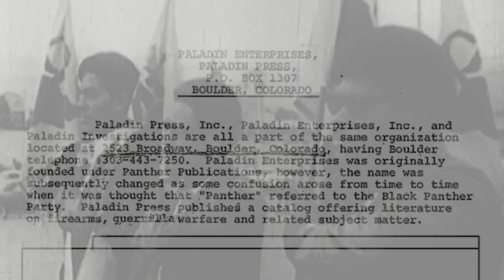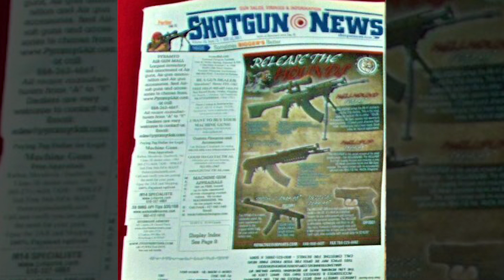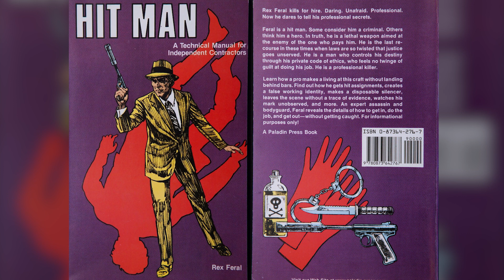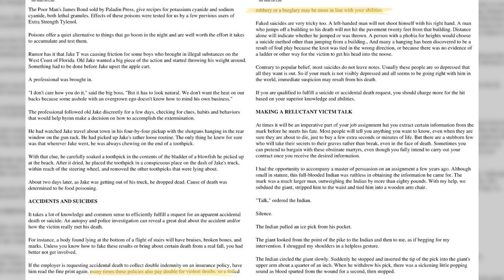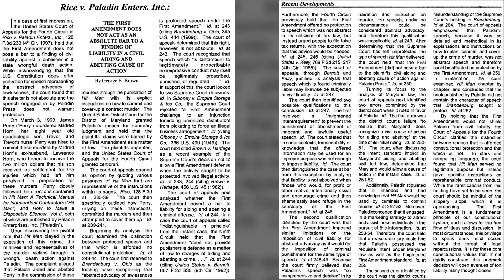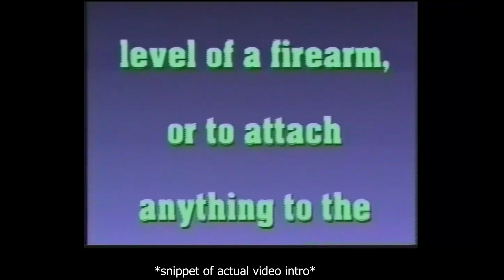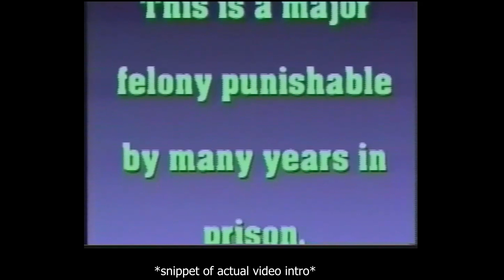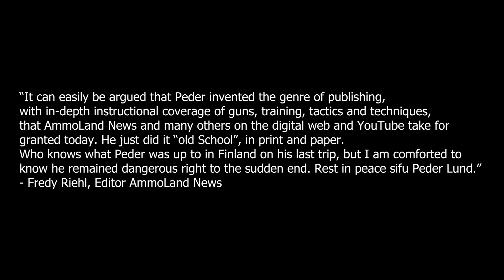The Chaotic Story of Paladin Press | The World’s Most Dangerous Publishing Company | Mini-Doc